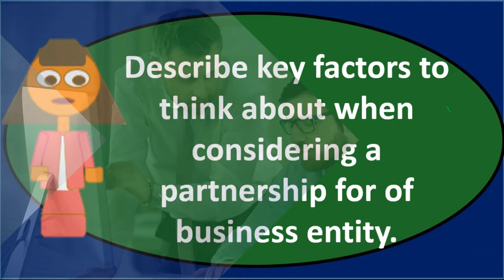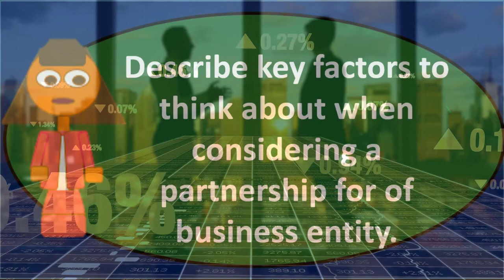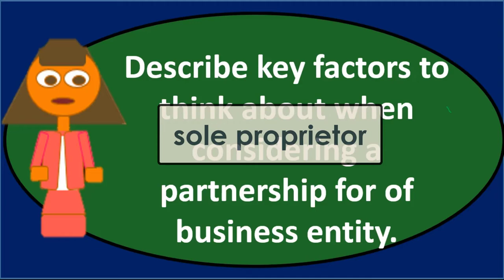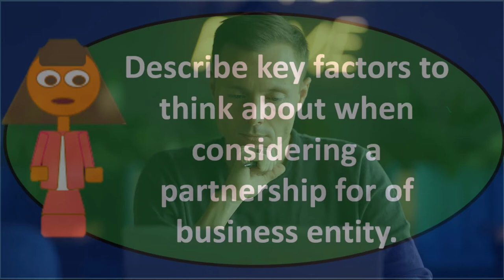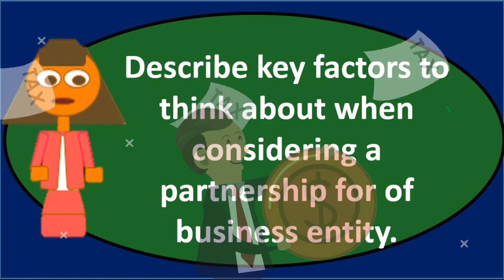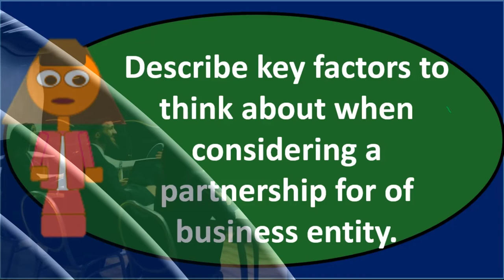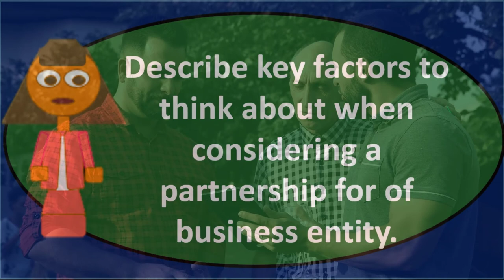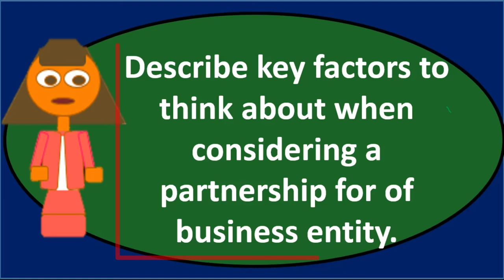Discussion Question – Partnerships 70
Discussion Question – Partnerships